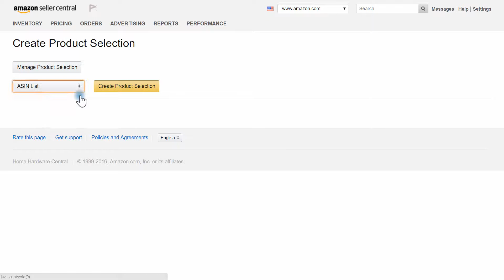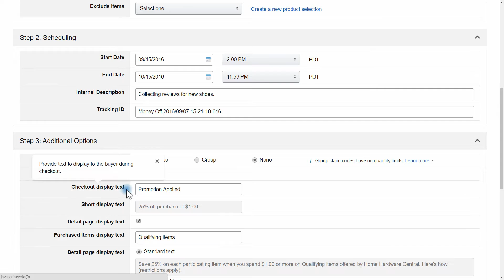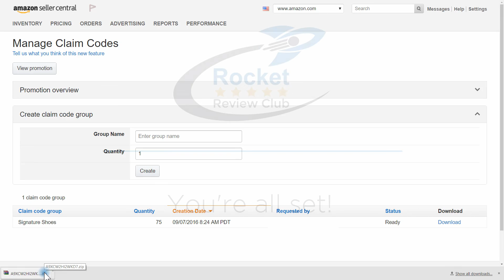How To Create One Time Use Promo Codes In Amazon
This video gives step by step instructions on how to create one-time use promo codes for use on Amazon. These are the promo codes you will upload to Rocket Review Club when creating a new listing.

Sign Up and Join The Fun.